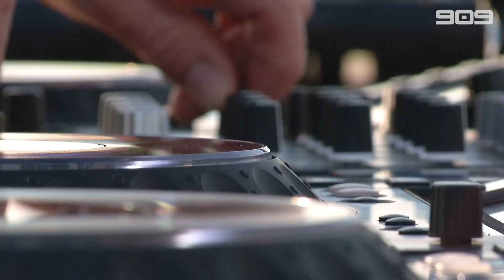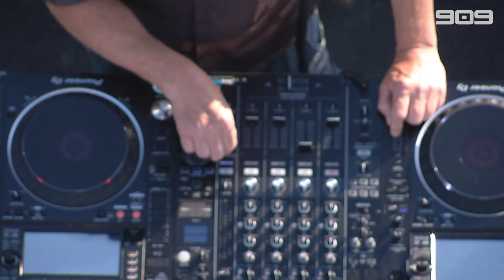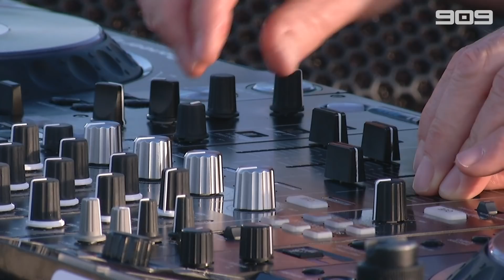DIMITRI ▪ 909 Forest Sessions ▪ FULL SET in HD audio ▪ MAY 2020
▪ DIMITRI
Not many can pave the way for many others and stay on top for over 30 years. Widely respected trailblazer Dimitri Kneppers is the epitome of a true pioneer and a gem for Dutch dance culture.

▪ 909 FOREST SESSIONS
Straight from the landmark radar tower, in Amsterdam's biggest forest Amsterdamse Bos,, we present to you the 909 Forest Sessions; Five hours of exclusive sets by five top-notch trailblazers.
▪ DAVE CLARKE
▪ DIMITRI
▪ SPEEDY J
▪ ULTRASTATION: NUNO DOS SANTOS & COSMIC FORCE
▪ VINCE WATSON

Amsterdamse Bos | Saturday 30 May 2020

THE STORY BEHIND 909 FESTIVAL
Ever since day one 909 Festival has gone above and beyond to put together a well-balanced musical program. Playing a major part since the early beginnings have been three simple basics; celebrating the pioneers, inviting fresh quality artists and supporting the locals.

COOK UP YOUR 909 RHYTHM
The festival pays homage to the iconic Roland TR-909 Rhythm Composer that came to define house and techno music as we know it today. We created an online version of the TR-909 drum machine, making it available for everyone with an internet connection on both mobile and desktop.